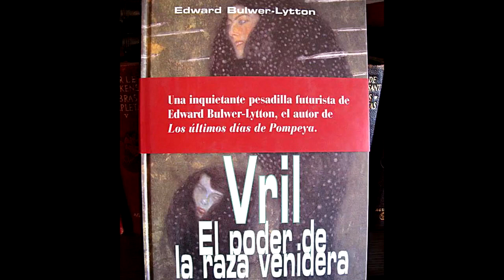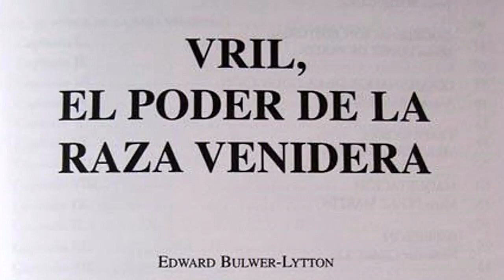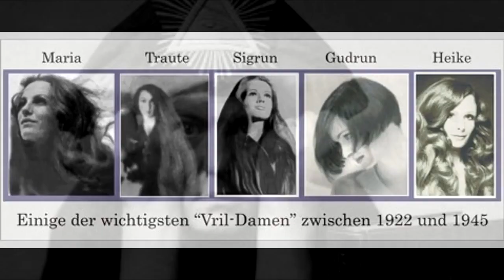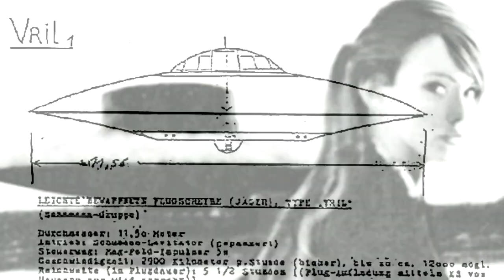LA SOCIEDAD SECRETA VRIL